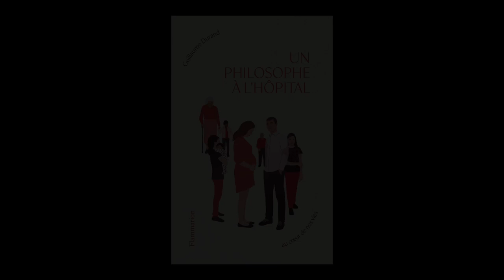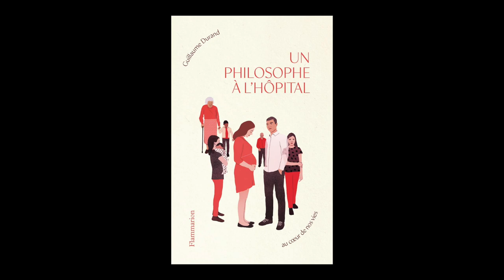Guillaume Durand - Un philosophe à l'hôpital : au cœur de nos vies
Guillaume Durand vous présente son ouvrage "Un philosophe à l'hôpital : au cœur" aux éditions Flammarion.